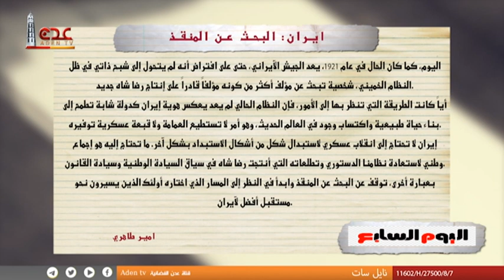مقال للكاتب أمير طاهري | صحيفة اليوم السابع | بعنوان : إيران : البحث عن المنقذ | الصحافة